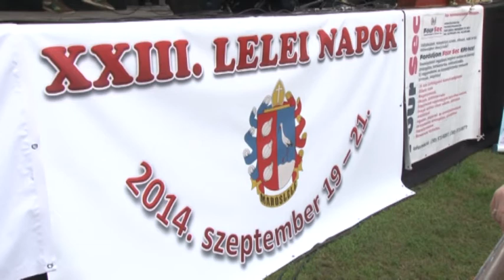Háromnapos falunap Maroslelén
Háromnapos falunapot rendeztek a hétvégén Maroslelén. A megyében ez volt ez első falu, ahol falunapot rendeztek, Maroslelén ez volt a XXIII. alkalom a falubeliek találkozójára.